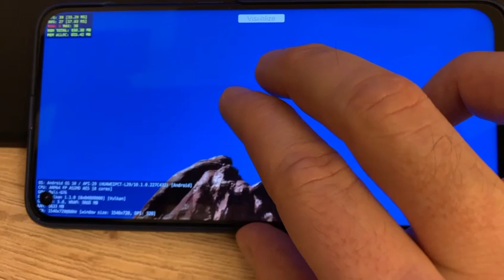Nano Tech - Quick Mobile Test - Unoptimized, this is not Nanite!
This is a test to make something similar to Nanite with Unity on mobile.